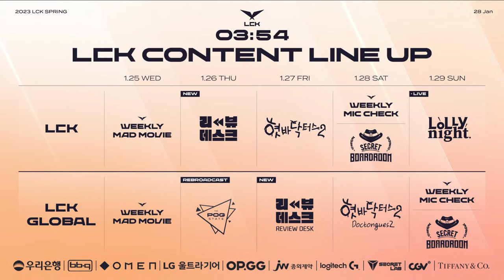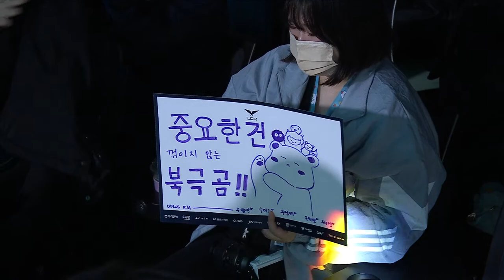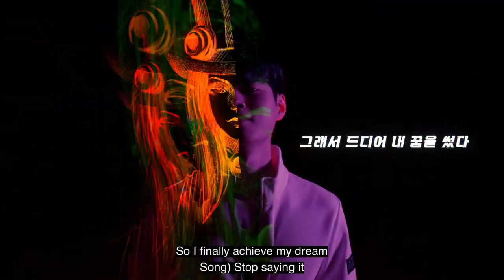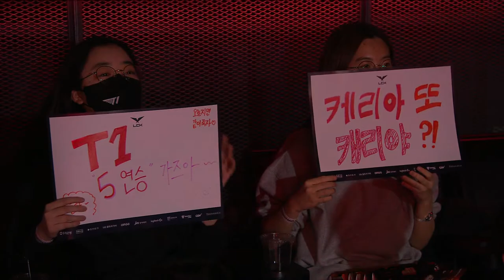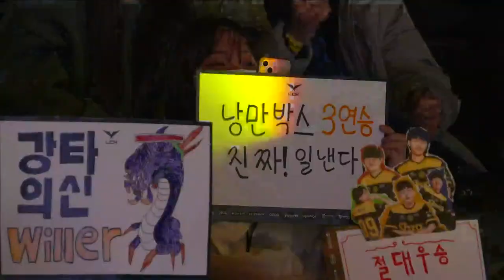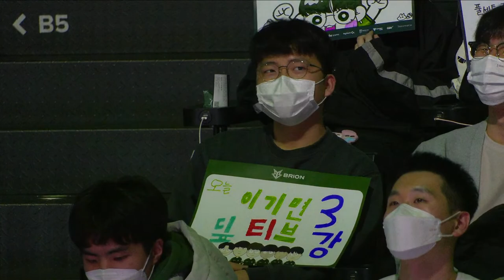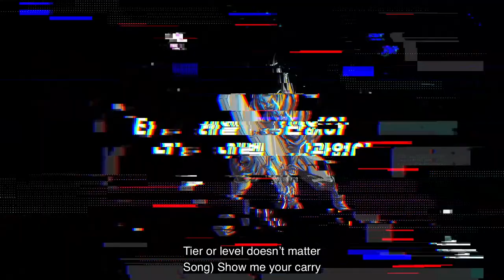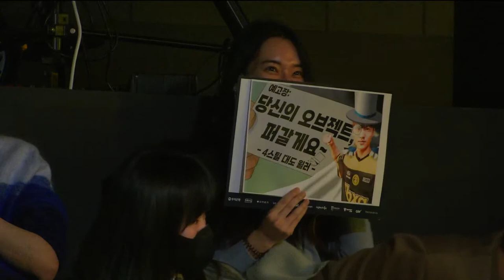T1 vs DK - BRO vs LSB | 2023 LCK Spring Split